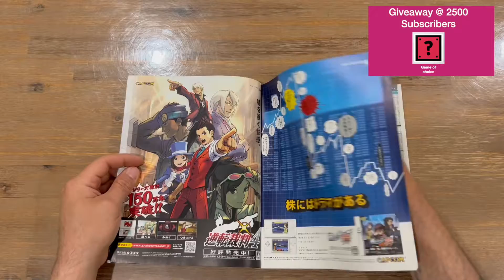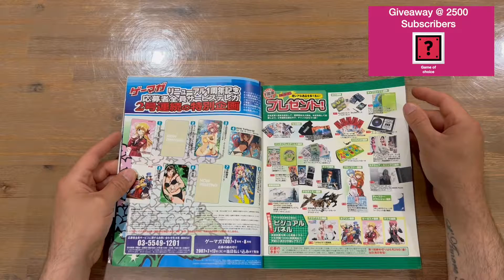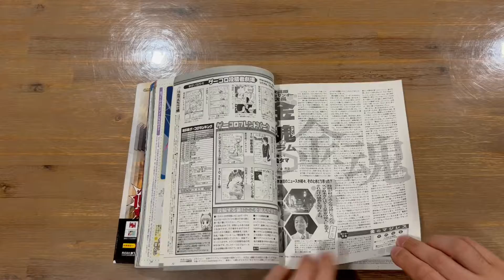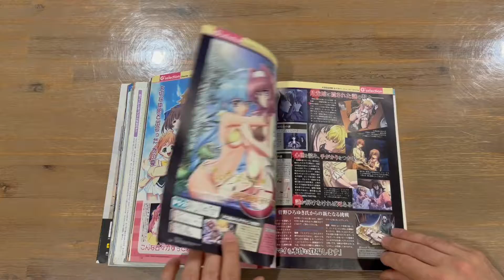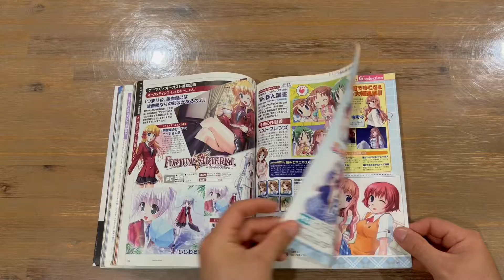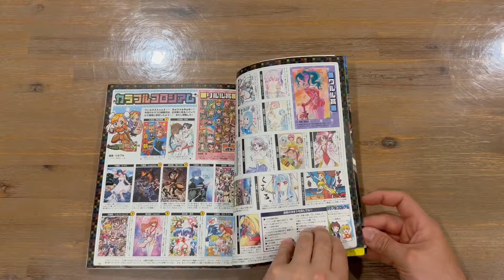Ep 143 - 2007 Japanese Anime Magazine Revealing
Hi Guys

Welcome to the channel.  Please enjoy my revealing video of the Japanese Anime Magazine.

Fan Mail -

Australia 6906